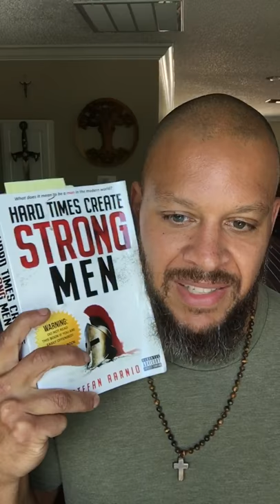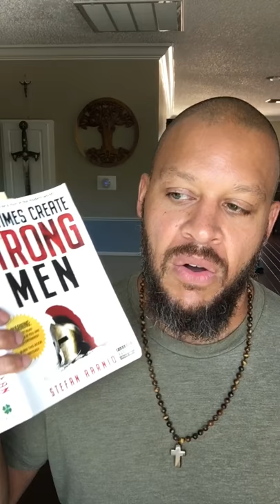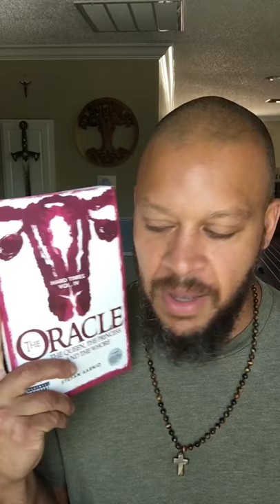Hard Times Create Strong Men (RIP Stefan Aarnio)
📚 My NEW BOOK is FREE!
(link opens to messenger, say “send strength book” and my team will send it right away)